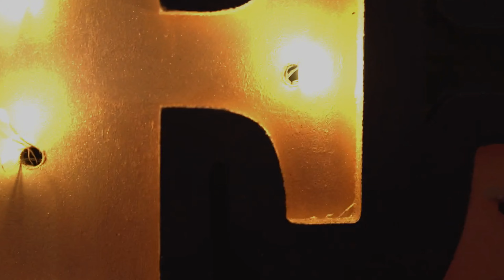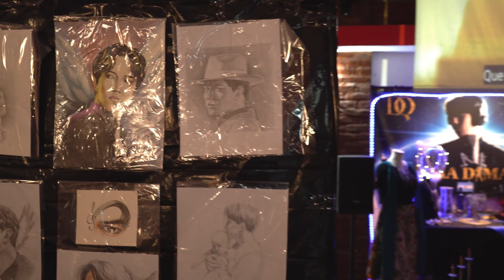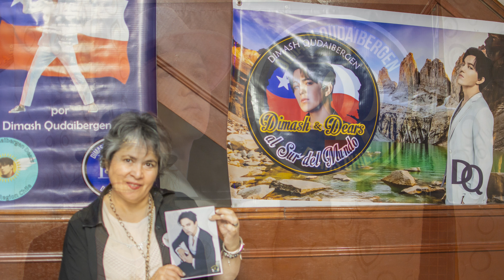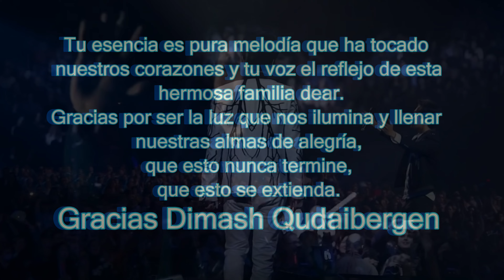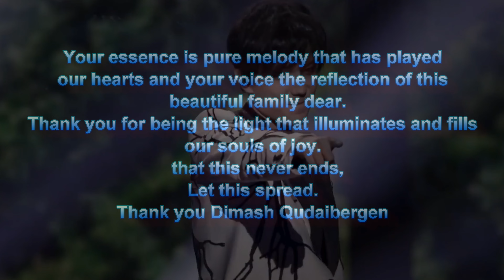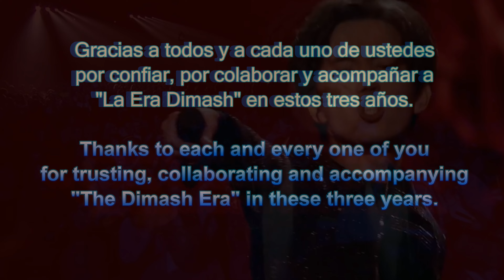FIESTA DEARS FIN DE AÑO- 3er ANIVERSARIO DE LA ERA DIMASH 2022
AGRADECIMIENTOS:

*Salón "LA CÁMARA" Ezeiza , Echeverría 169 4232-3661 o al 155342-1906
*Fotografía y video: IG: @ahrtedigital_ph  Gómez Horacio Daniel
*Pareja de Tango:  Tango  Universidad de Ezeiza
Hugo Ferrari. Y Pamela Amorelli
A todos los dears que colaboraron de diferentes formas, mil gracias.

Con este video nos sumamos al pedido de Dimash en su último trabajo "La historia de un cielo" a pedir por la paz y elegir la vida.

La Era Dimash es una radio y programa sin fines de lucro. El único objetivo es la difusión al mejor cantante del mundo, Dimash Qudaibergen. Lograr que las naciones interactúen culturalmente a través del arte, la música y la naturaleza bella de nuestros países.
La Era Dimash is a non-profit radio and program. The only objective is to promote the best singer in the world, Dimash Qudaibergen. Get nations to interact culturally through art, music and the beautiful nature of our countries.